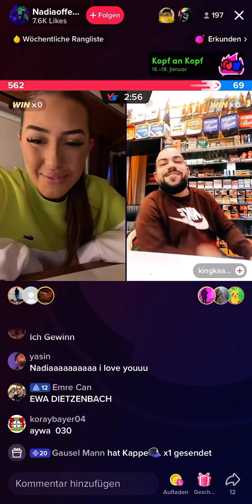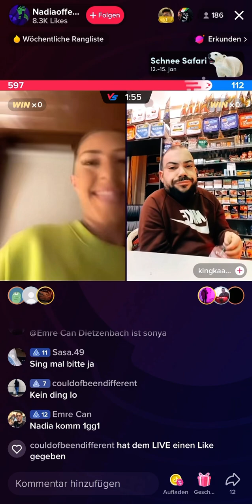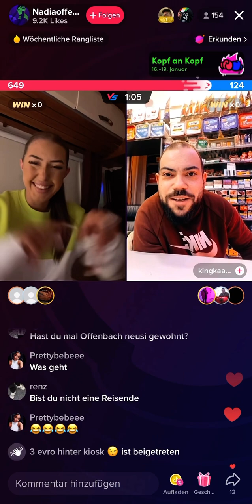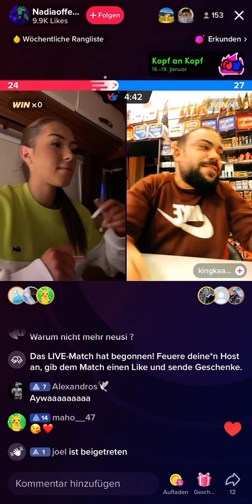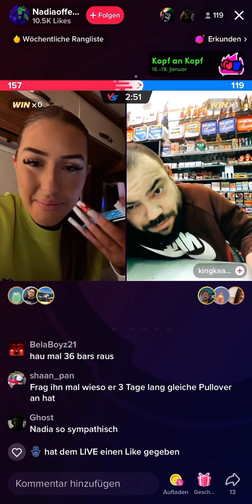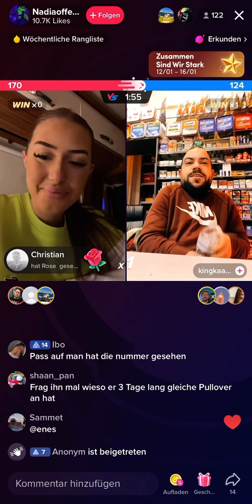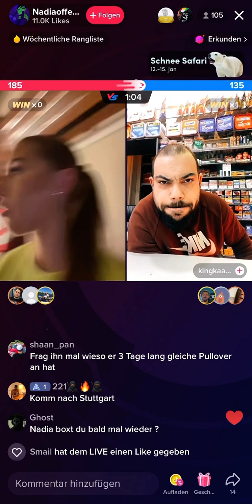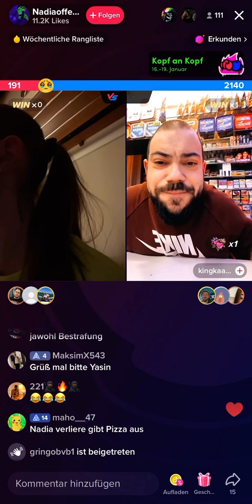TikTok livestream Unterhaltung 😍